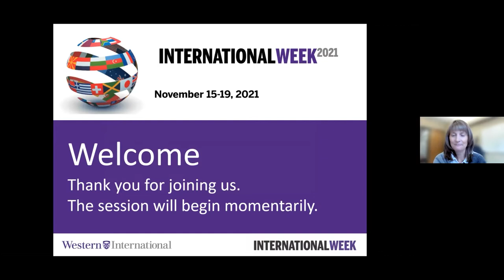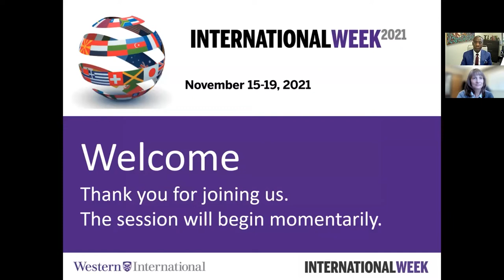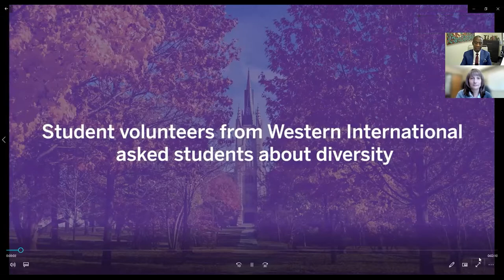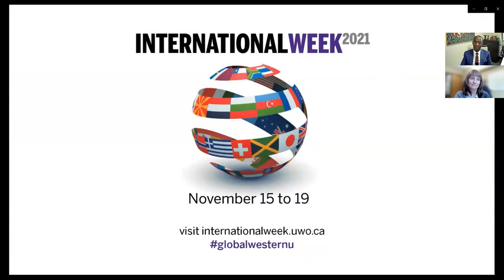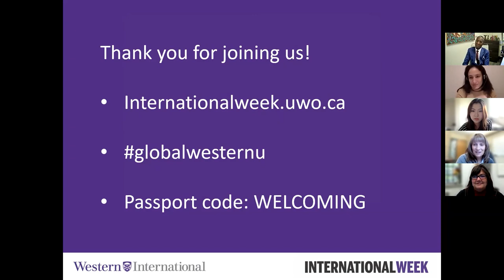Equity, Diversity, Inclusion and the International Student Experience - Featuring Dr. Opiyo Oloya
Uploaded by: Western International

In this discussion, Dr. Oloya shared some insights from his own experiences as a newcomer to Canada followed by a discussion with student leaders on how we can make our campus community more inclusive and improve the sense of belonging for international students.